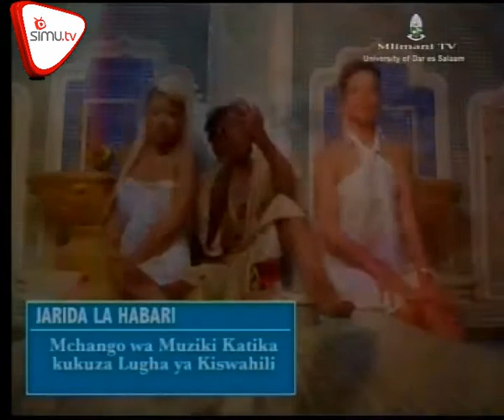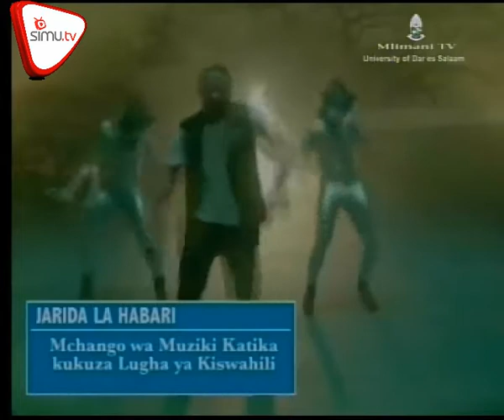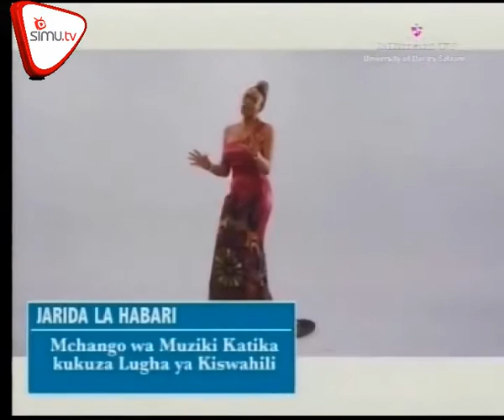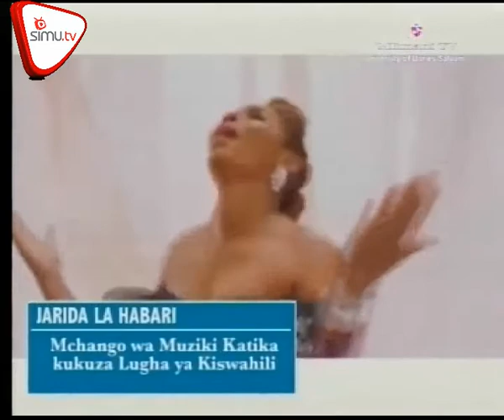Mchango wa Muziki Katika Kukuza Lugha Ya Kiswahili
Muziki  umesaidia sana  katika kuifanya  lugha ya Kiswahili iyendelee kukua na kushamiri kwa kasi kubwa sana barani Afrika.